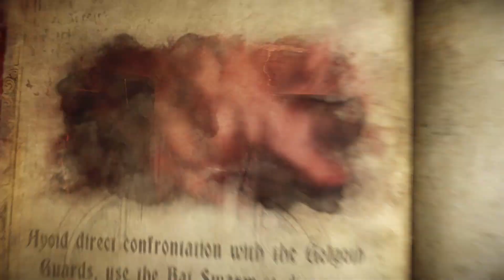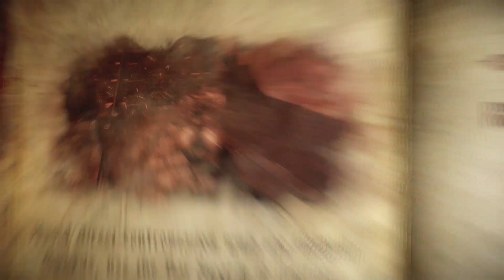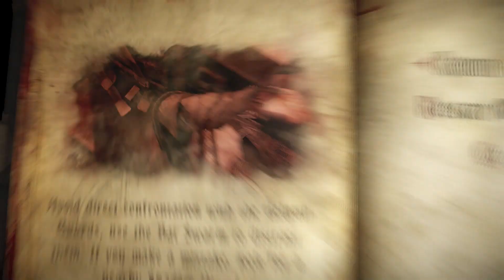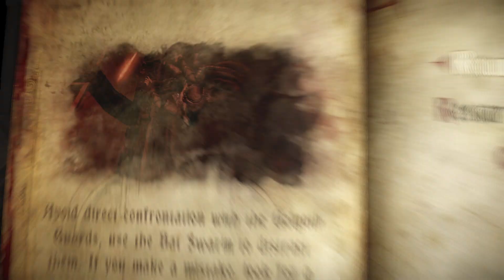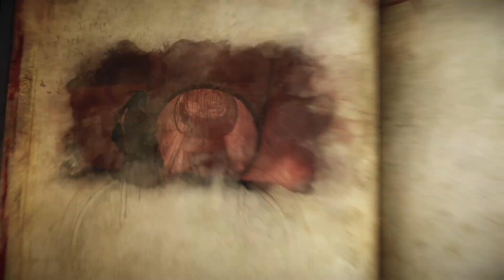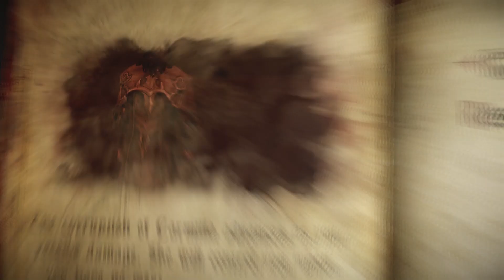Castlevania Lords of Shadow 2 Gameplay Walkthrough - Carmilla Boss Fight | Part 6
Castlevania Lords of Shadow 2 Gameplay Walkthrough Part 6
Castlevania Lords of Shadow 2 Carmilla Boss
Castlevania Lords of Shadow 2 How to beat Carmilla